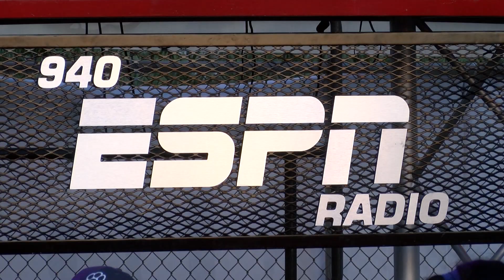Bulldog Tailgates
The Red Wave shows their pride all game day long at Bulldog tailgates.
A project produced by reporter Julia Vella  in the Fall 2018 MCJ 128 TV News Reporting and  Production Class for Fresno State Focus.